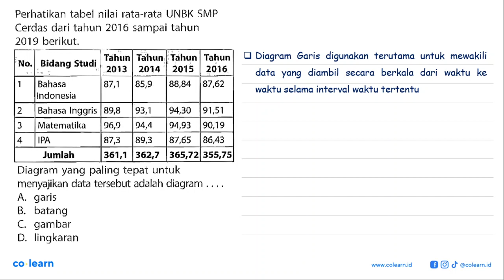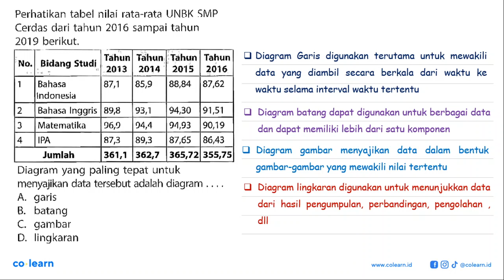Perhatikan tabel nilai rata-rata UNBK SMP Cerdas dari tahun 2016 sampai tahun 2019 berikut.No. Bi...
Topik atau Materi: Penyajian Data Menggunakan Diagram - STATISTIKA - STATISTIKA - Matematika Kelas 7 SMP - K-13 Revisi

00:00 : Bedah Soal
01:00 : Konsep, rumus dan pengertian Penyajian Data Menggunakan Diagram
01:18 : Langkah penyelesaian soal
02:16 : Jawaban akhir
02:46 : Penutup